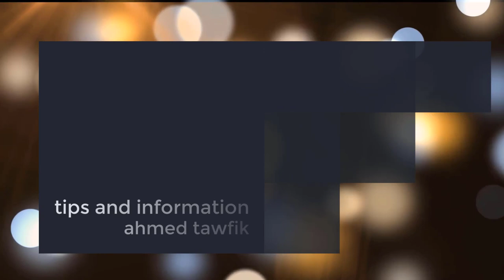ازاى تتعامل مع الحلاق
فيديو لمنوكسيديل للناس الى بتانى من الصلع فى الرابط الى تحت ده